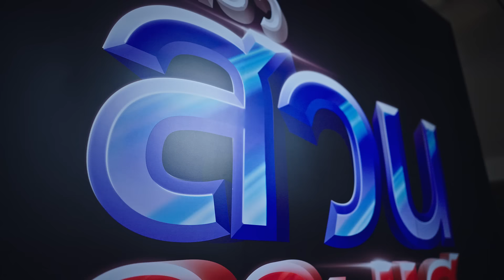เที่ยวสวนกระแส .😎 เที่ยวนอกกลางปี โมเมนต์ดี มีเงินเหลือ💖 ไปกับแอร์เอเชีย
เที่ยวนอกกลางปี โมเมนต์ดี มีเงินเหลือ💖
ชมวิวดอกไม้บาน - ที่ฟุกุโอกะ🎎🎌
ชมสีสันอลังการ - ที่จีน🐉🇨🇳
ไปดูเทศกาลบอลลูนนานาชาติ - ที่ไต้หวัน🍡🍢🇹🇼
เที่ยวใกล้ สายชิล - ที่หลวงพระบาง🚲🇱🇦
อลังการ นครวัด - ที่เสียมราฐ🙏🇰🇭